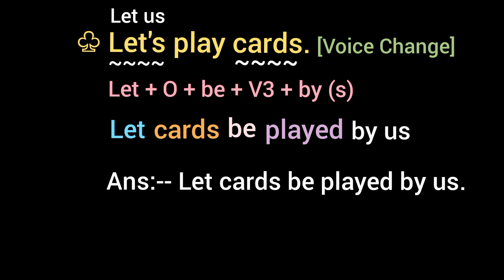♧ Let's play cards. [ Voice Change ]